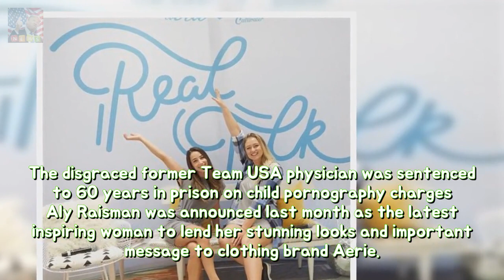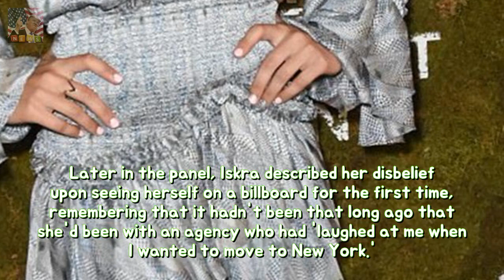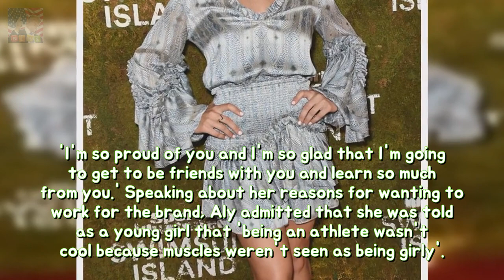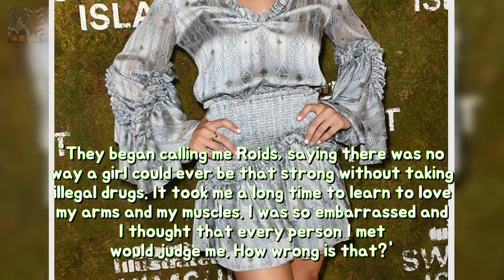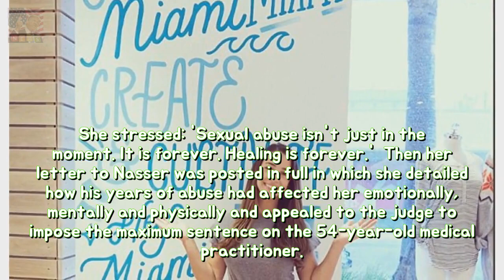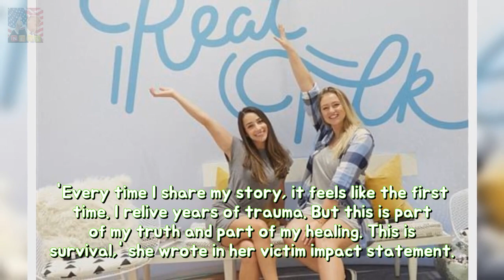Aly Raisman then Iskra Lawrence speak physique positivity at Aerie tournament stabili Breaking News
The two women appeared at an instore event in Miami to talk about self-love as the body positive underwear brand Aerie opened a new store Earlier this week Aly had published a victim impact statement about the Breaking Newsual abuse she suffered at the hands of doctor Larry Nasser The disgraced former Team USA physician was sentenced to 60 years in prison on child Breaking Newsography charges Aly Raisman was announced last month as the latest inspiring woman to lend her stunning looks and important message to clothing brand Aerie.
Peter Andre blasts diva claims so that displays the heartwarming fact at the back o Breaking News:
Pink survived the song enterprise since active off the rails before finding name pe Breaking News:

✅ The content of my videos is the purpose of entertainment. My video does not contain nudity or Breaking Newsually explicit harmless or dangerous content is not violent or bloody doe